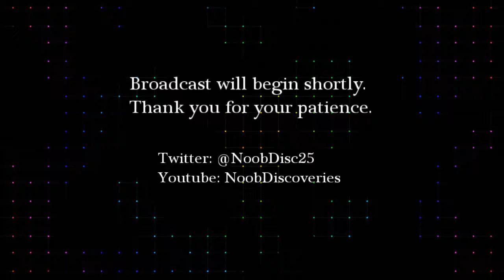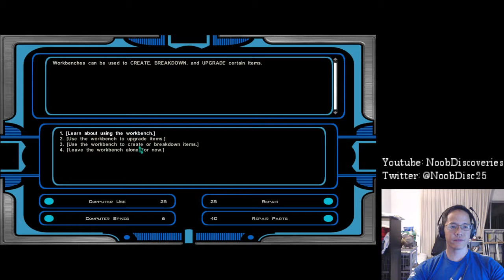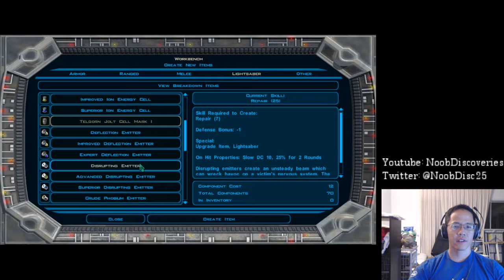Show #48 - Run Run Running Around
Although my streams aren't that much longer usually, we cut this one to an hour time. I need to eat! We're almost to that 50th show mark. Technically I've already passed it because of the random streams as well as the other games I did before counting "shows", but hey, it's a milestone. Bought more Star Wars games so that will be coming up on later streams, but also got some fun games to try out. Have a good weekend Noobsters.